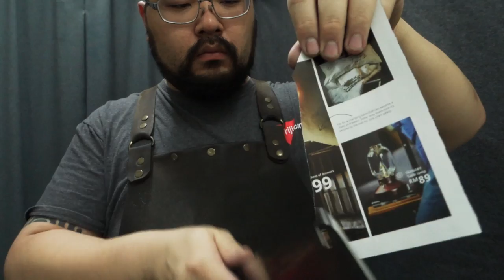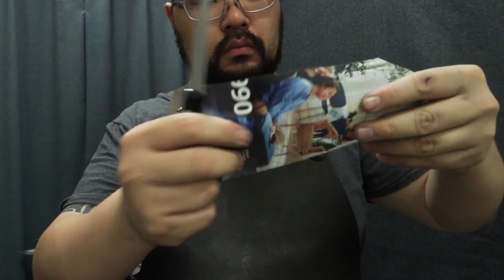Kitchen Knife Sharpening | Zwillings